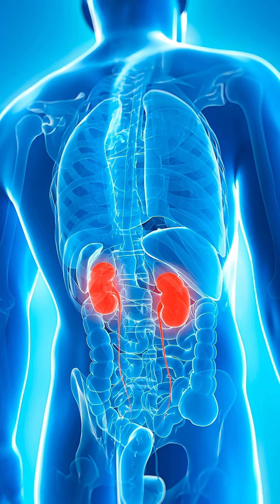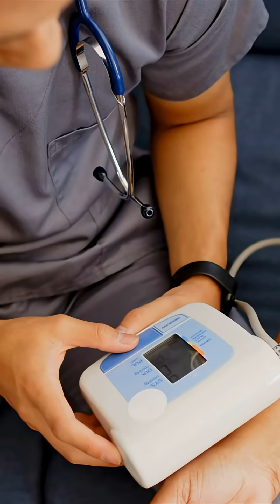Why Kidney Disease is Called The "SILENT EPIDEMIC"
IT'S COMPLETELY SILENT: Unlike a broken bone or heart attack, early kidney disease doesn't hurt. Your kidneys can lose up to 50% of function before you feel anything.

THE ALARMING STATISTICS:
34% of people over 65 have kidney disease
Only 6% of adults 18-44 are affected
This isn't natural aging—it's accumulated damage from other conditions

THE TWO BIGGEST THREATS:
DIABETES: 1 in 3 adults with diabetes develop kidney disease
High blood sugar acts like sandpaper, gradually wearing down kidney filters over the years.

HIGH BLOOD PRESSURE: 1 in 5 people with high BP have kidney damage
Forces blood through delicate vessels with damaging force, causing scarring over time.

THE PROBLEM: It progresses without symptoms until advanced stages when treatment options become limited.

YOUR ACTION STEP: If you have diabetes or high blood pressure, get your kidney function checked regularly.

Question for you: Do you know your kidney function numbers?

📚 References:
🩺 Kidney Function Loss Without Symptoms:
National Kidney Foundation. (2023). About Chronic Kidney Disease.

Levey, A. S., & Coresh, J. (2012). Chronic kidney disease. The Lancet, 379(9811), 165–180.

📊 CKD Prevalence by Age:
Centers for Disease Control and Prevention (CDC). (2023). Chronic Kidney Disease Surveillance System.

~34% prevalence among adults ≥65
~6% among adults aged 18–44
🍬 Diabetes and Kidney Disease Risk:
American Diabetes Association. (2022). Diabetes and kidney disease.

Afkarian, M., et al. (2013). Clinical manifestations of kidney disease among US adults with diabetes, 1988–2008. JAMA, 310(6), 594–601.

~33% of diabetics develop CKD

🧂 High Blood Pressure and Kidney Damage:
Centers for Disease Control and Prevention (CDC). (2023). High blood pressure and kidney disease.

Bakris, G. L. (2010). The role of hypertension in kidney disease: pathophysiology and clinical implications. Kidney Int, 77(1), 39–45.

~20% of individuals with hypertension have kidney damage